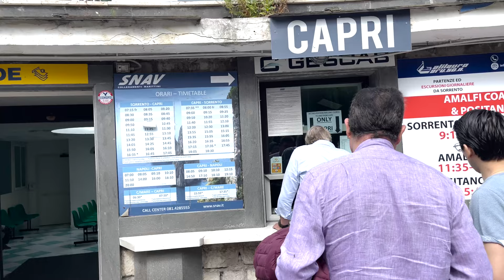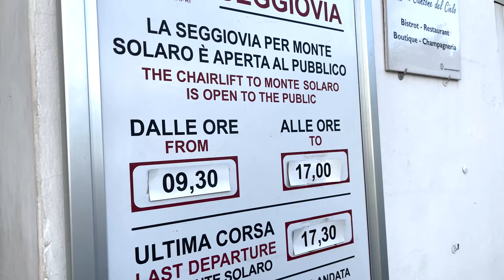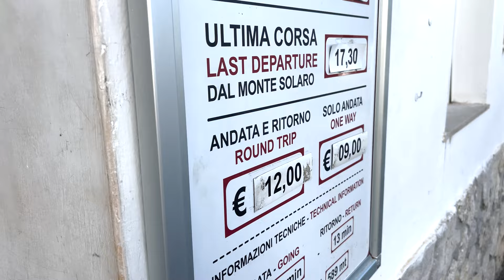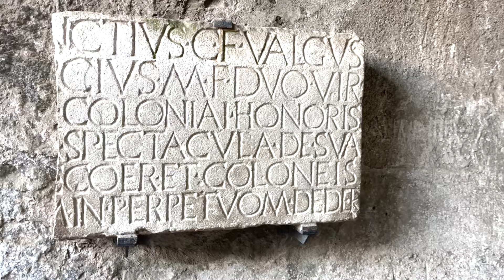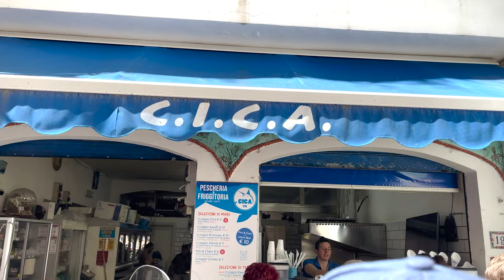Italy Vlog 🇮🇹 - Sorrento, Positano, Amalfi.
For the last leg of our trip, we spent an amazing week in Sorrento, whilst visiting the towns of Amalfi and Positano. In my personal opinion, Sorrento was an amazing home base while visiting the Amalfi coast not only because it was more affordable, but the town itself wasn't as packed as some of the smaller towns down the coast. I'll link the places we stayed at in Sorrento, and Napoli if anyone is curious!

A link to the Drone I use!: